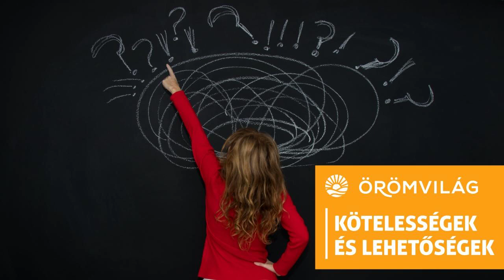# 119 Kötelességek és lehetőségek - Örömvilág podcast - Tomek Noémi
2022. március 30.

Milyen kötelességeid vannak, amelyeket muszáj teljesítened? Hogyan kerültek ezek hozzád? Mire adnak lehetőséget az ilyen feladatok?

Két fontos fogalom áll az Örömvilág podcast # 119 epizódjának a fókuszában: a kötelességek és a lehetőségek. Két, látszólag egymástól távol álló kifejezés, amelyekről – ha velem tartasz, számodra is – ki fog derülni, hogyan kapcsolódnak vagy kapcsolódhatnak össze.

Számomra a kötelességtudatom nagyon nagy motivációs erőt képvisel. Ha volt egy kóbor feladat, bizony könnyen “fogadtam örökbe”, még akkor is, ha a rendszeres végrehajtása nagy erőfeszítést okozott. Ma már képes vagyok a kötelességeimet szelektálni, a feladatokat delegálni, vagy egyszerűen elmenni amellett, amit korábban azért csináltam meg, mert más nem akarta.

Ebben az adásban adok néhány tippet ahhoz, hogy hogyan tudod a kötelességeidet felülvizsgálni, milyen nézőpontokat érdemes megvizsgálni, ha túl soknak érzed a terheket ezáltal, és nem marad idő másra.

A lehetőségeket – szerintem – bármiben meg lehet látni, ezt az önismereti folyamatokban gyakran “nyereségként” emlegetjük. De vajon milyen nyeresége lehet egy kötelező feladatnak? És hogyan lehet valami könnyed energiájú lehetőség, ha egyszer muszáj, és ez kifejezetten nehéz energia? Tarts velem, beszélgessünk ma is fél órát, és jó eséllyel teljesen másként fogod látni ezt a kérdéskört.

Az adást már felvettem, amikor a kötelességek és lehetőségek témáját bedobtam az egyik önismereti csoportom havi találkozóján. Sok érdekes nézőpontot találtunk együtt, viszont meglepő volt, hogy a legtöbb kötelességet számon sem tartják az emberek, hanem rutinból csinálják a feladataikat. Már nincsenek tudatos szinten, csupán megnyilvánulnak a cselekvéseikben. És amint fókuszba kerülnek, kiderül, hogy jócskán van köztük olyan, amelyre valójában rég nincs szükség. Talán itt az idő, hogy te is számba vedd a kötelességeidet? Talán itt  a nagyszerű lehetőség arra, hogy letedd, aminek lejárt az ideje?

Szeretettel várlak aktuális programjaimra:

ThetaHealing® Te és a Teremtő ONLINE tanfolyam: 2022. március 26-27.
Kommunikálj hatékonyan, eredményesen, szeretettel – ONLINE tréning: 2022. március 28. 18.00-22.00
ThetaHealing® ONLINE Alap tanfolyam: 2022. április 1-3.
Az Égi és a Földi Szerelem összekapcsolása ONLINE meditáció asztrológiai bevezetővel: 2022. április 5. 19.30
Családi minták oldása és újjászületés hétvége SZEMÉLYES program: 2022. április 9-10.
Bűntudat és áldozat szerep elengedés, megbocsátás meditáció SZEMÉLYES PROGRAM: 2022. április 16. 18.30
ThetaHealing® Lélektárs ESTI ONLINE tanfolyam: 2022. április 19-20.
ThetaHealing® Te és a belső köröd ONLINE tanfolyam: 2022. április 23-24.
ThetaHealing® Teremtés és bőség ONLINE tanfolyam: 2022. április 30 – május 1.
ThetaHealing® ONLINE Haladó tanfolyam: 2022. május 6-8.
ThetaHealing® Áss mélyebbre ONLINE tanfolyam: 2022. május 9-10.
Spirituális tisztulás BALIN – A felemelkedés útja: 2022. május 17-30.
Benned élő Istennő-Női elvonulás BALIN: 2022. június 3-13.
EVERNESS Fesztivál - SIÓFOK: 2022. június 21-27.
ThetaHealing® Te és a Föld SZEMÉLYES tanfolyam: 2022. július 12-13.
ThetaHealing® Világgal való kapcsolat ONLINE tanfolyam: 2022. július 19-23.
ThetaHealing® DNS3 SZEMÉLYES tanfolyam: 2022. július 25-29.